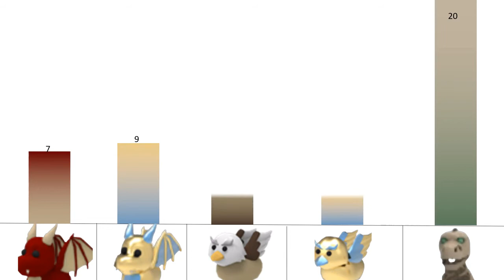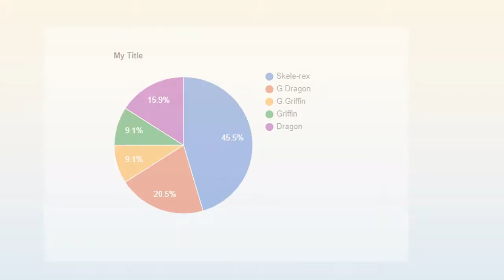Which Adopt me Pet is your favorite #3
idk at this point